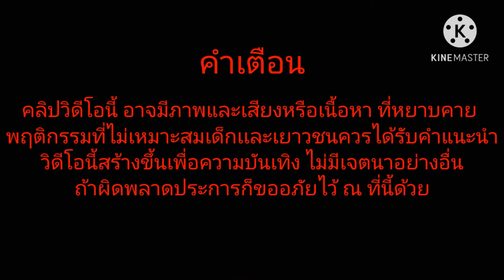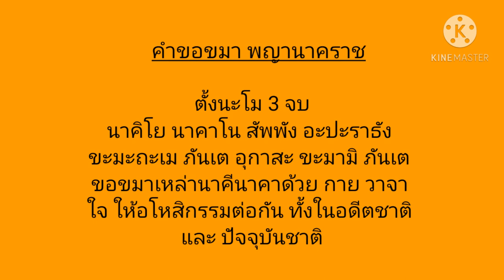องค์เทพประสิทธิ์นาคราช วัดป่ากุดสมิง อำเภอเบญจลักษ์ จังหวัดศรีสะเกษ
ศรัทธาแห่งองค์พญานาคราช ความเชื่อ แรงบันดาลใจสู่ความสำเร็จ รวมถึงการทำความดี ขอบารมีองค์พญานาคราชเทพประสิทธิ์พระทานพร
 วัดป่ากุดสมิง อำเภอเบญจลักษ์ จังหวัดศรีสะเกษ
 วิดีโอนี้สร้างขึ้นด้วยแรงศรัทธาแห่งองค์พญานาคา ไม่ได้สร้างมาเพื่อประโยชน์อื่นใด  หากผิดพลาดประการอื่นใดก็ขออภัยไว้ ณ โอกาสนี้ ด้วยความเคารพ